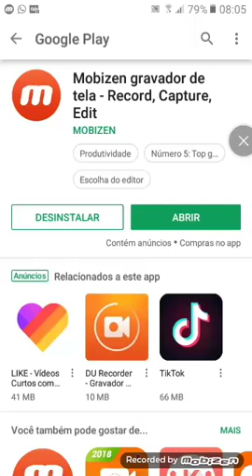1 de maio de 2019